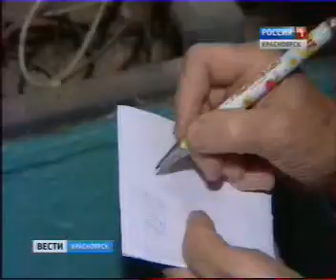vesti 1812 033